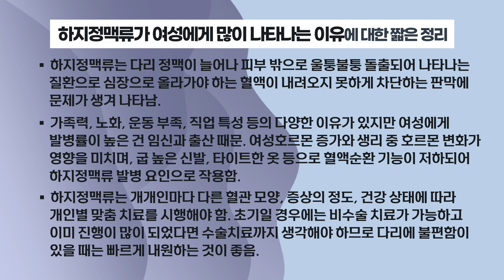하지정맥류 발병률이 높은 성별은? 3분만 ㅣ하지정맥류 치료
안녕하세요, 다나은하지흉부외과 문다나 원장입니다.
이번 시간에는 하지정맥류 발병률이 높은 성별에 대해 살펴봅니다.

하지정맥류 치료에 최선의 선택이 되고픈 다나은하지흉부외과 문다나 원장
✿ 주소 : 서울특별시 송파구 백제고분로 7길 53, 6층 다나은하지흉부외과
✿ 2호선 잠실새내역 3번 출구 2분 거리

+ 모바일(스마트폰, 태블릿 등)에서는 YOUTUBE 앱 시청을 권장합니다.